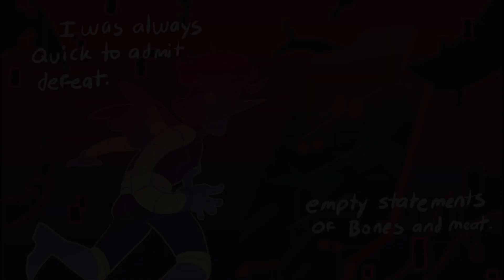I Am the Antichrist To You - Animated Comic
My friend's EX Scamton and the fears he has of losing his son. Spoiler: He wont ever lose him! :3

Scamton belongs to @spacerace127!